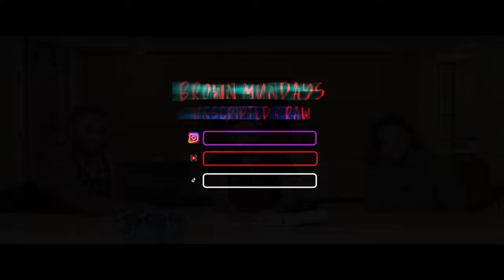SE1 | EP4 Wedding SZN Looms